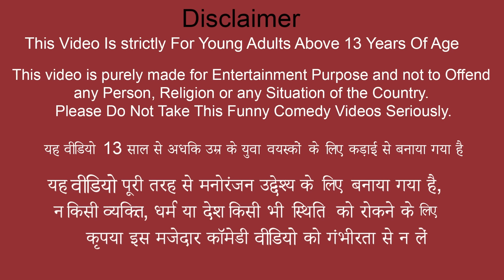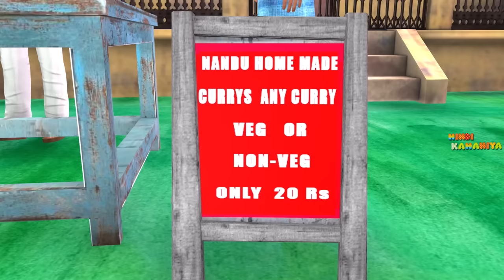Bachelor Bijli Chori Electric Stove Mutton Paya Jowar Roti Street Food Hindi Kahani Hindi Stories